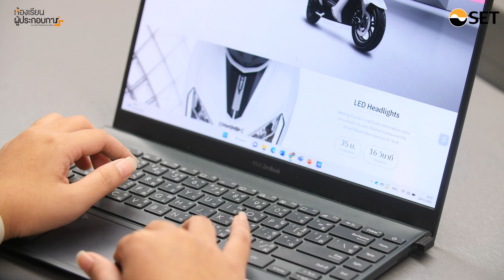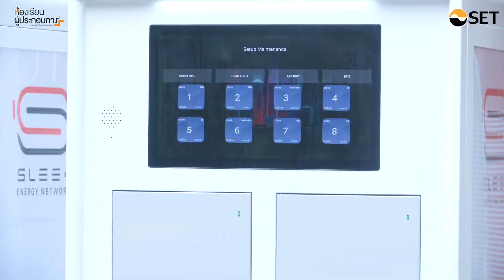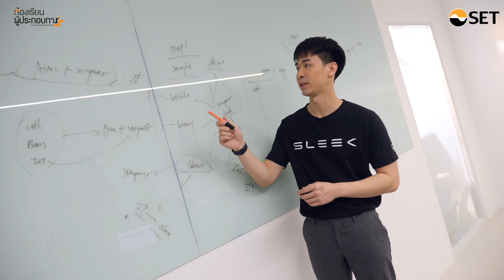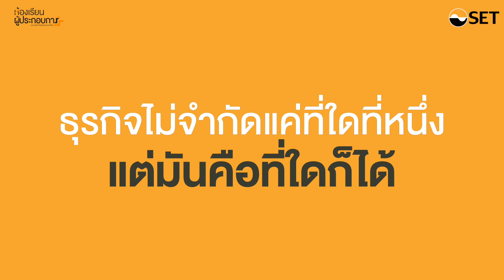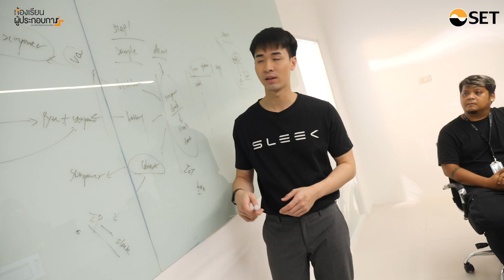เรียนรู้จากโอกาสการเป็นพนักงาน พัฒนาเป็นธุรกิจ - เบน SLEEK EV | SET Your Dream วัยรุ่นสร้างฝัน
ร่วมเรียนรู้กับประสบการณ์โลกธุรกิจ กับผู้ประกอบการรุ่นเยาว์ ใน Series "SET Your Dream วัยรุ่นสร้างฝัน"

"เบน" กันตินันท์ ตันวีนุกูล  CEO  วัย 26 ปี ที่เรียนรู้จากโอกาสการเป็นพนักงานคนแรกในบริษัทรถจักรยานยนต์ EV สู่การพัฒนาเป็นธุรกิจ SLEEK Electric Vehicle  จักรยานยนต์ไฟฟ้าที่สามารถเติมพลังงานโดยการ Swap แบตเตอรี่ โดยใช้เวลาเพียงแค่ 12 วินาที  ซึ่งเริ่มต้นธุรกิจจากการไม่มีเงินทุน แต่ด้วยความพยายามแสวงหาโอกาสในการทำธุรกิจ  เลือกหา Partner มาเติมเต็มจุดอ่อน และใช้ Passion รวมถึงการวาง Business Model ที่ชัดเจน ก็สามารถหาเงินลงทุนจากนักลงทุน มาพัฒนาธุรกิจให้เติบโตต่อไปได้

ติดตามพวกเขาเหล่าวัยรุ่นสร้างฝันได้ที่
เรียนรู้เรื่องธุรกิจเพิ่มเติมได้ที่ห้องเรียนผู้ประกอบการ